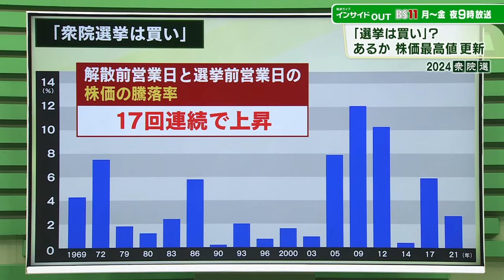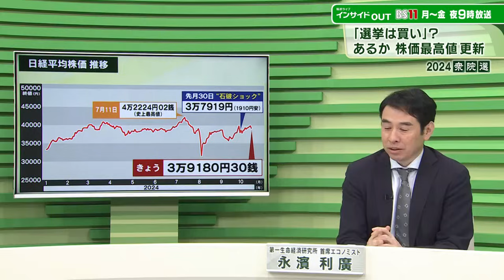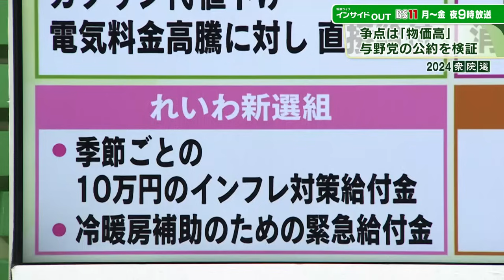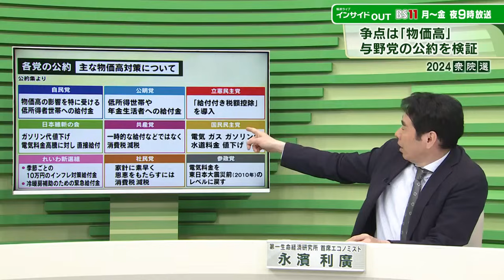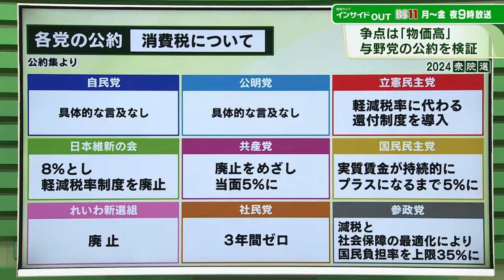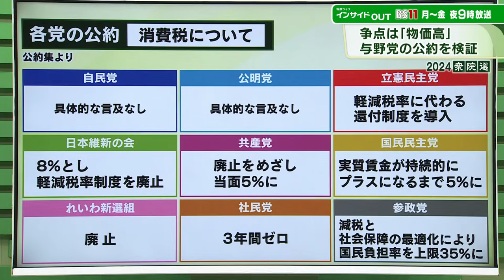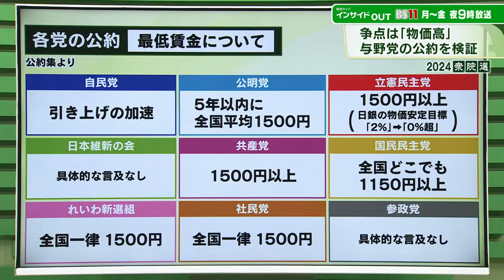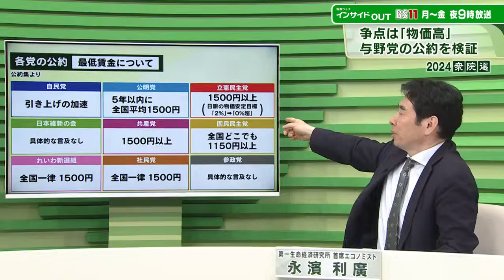【2024衆院選】 株価・為替は？各党の物価高対策検証 ゲスト：永濱利廣（第一生命経済研究所首席エコノミスト）磯山友幸（千葉商科大学教授 ／ 経済ジャーナリスト）10月16日インサイドOUT BS11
27日に投開票される衆院選。争点の一つが長引く物価高への対策。各党は公約で、低所得世帯への給付金や税額控除、消費税の引き下げ・廃止などを掲げている。各党の物価高対策は有効な手段といえるのか？単なるバラマキになっていないかを検証。今本当に必要な物価高対策とは？石破首相は２日、日銀・植田総裁との会談後「追加利上げの環境にはない」と発言。これに市場が敏感に反応し、日本経済は円安・株高が進んだ。円安は輸入品の価格を上昇させ、物価高騰の大きな要因となるだけに、今後の石破首相の経済政策に注目が集まる。円安基調の現状をどう捉えているのか？
ゲストは、マクロ経済の実証分析が専門の第一生命経済研究所首席エコノミスト・永濱利廣氏と、経済ジャーナリストとして金融政策や市場動向を分析する千葉商科大学教授・磯山友幸氏。衆院選公約の経済政策を取り上げ日本経済の今後を考える。